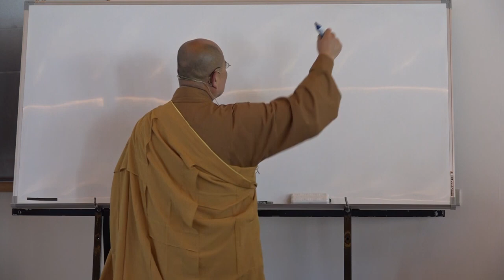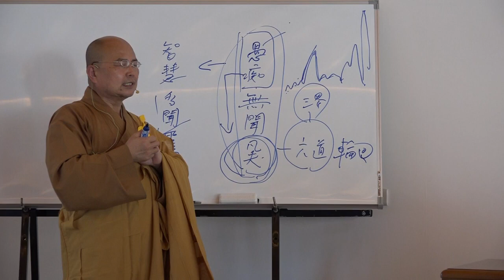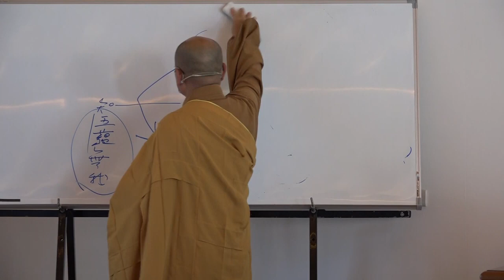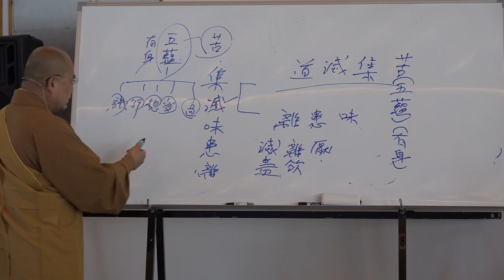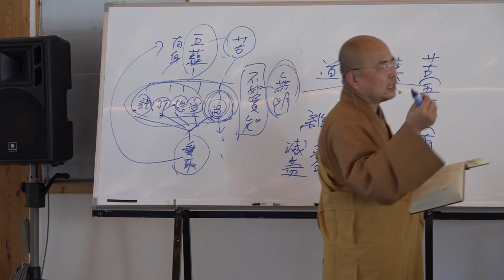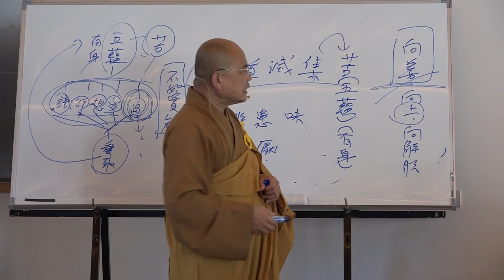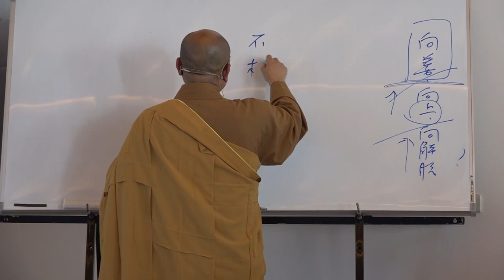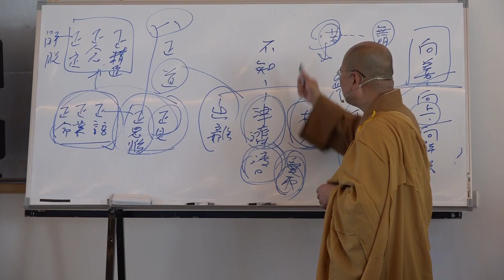雜阿含經論會編第092講